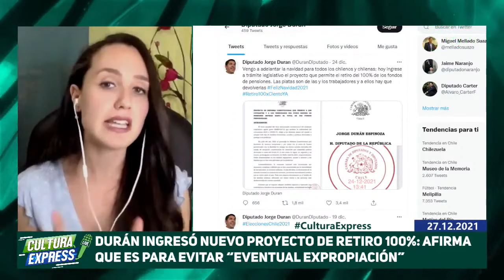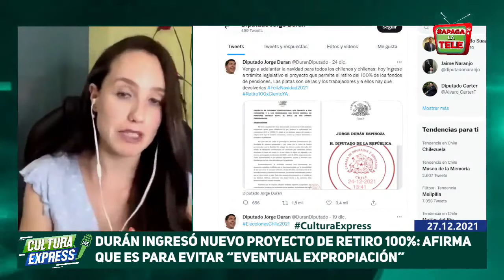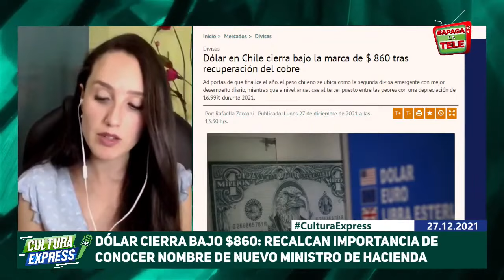La Cultura Express: Diputado Durán presentó proyecto para retiro del 100% de los fondos de las AFP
Comenzando la última semana de este año 2021, minera alerta por licitación de litio y advierte que favorece a arbitrariamente a firmas internacionales, también, diputado Jorge Durán presentó proyecto para el retiro del 100% de los fondos de las AFP, afirma que es para evitar "eventual expropiación".

Además, dólar cierra bajo la marca de los $860 tras recuperación del cobre, todo esto y más junto a nuestra periodista Yasmina Romo.